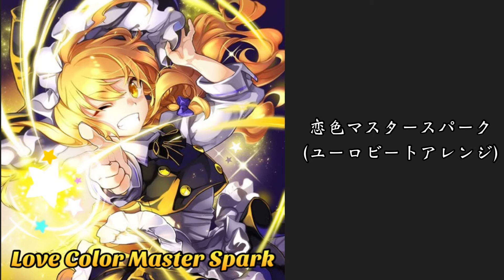自作ユーロビート集 VOL.1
SoundCloudで公開している作品や未公開の作品すべてを詰め込みました

すべてGarageBandにて制作

0:00 恋色マスタースパーク（ユーロビートアレンジ）
4:43 懐かしき東方の血（ユーロビートアレンジ）
9:01 50センチ（Akanuma RiVibe Mix）
13:39 寝・逃・げでリセット！（Eurobeat Mix）
17:48 オリジナル1
21:27 オリジナル2
26:01 オリジナル3